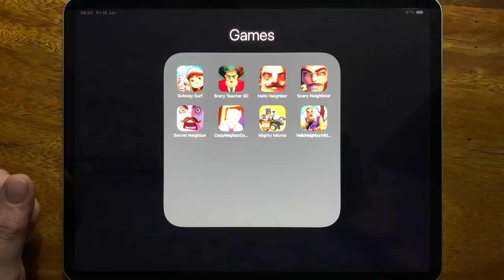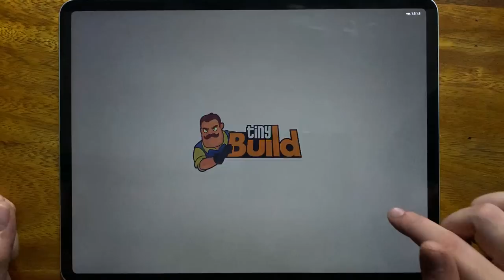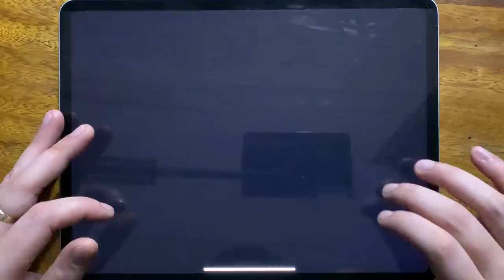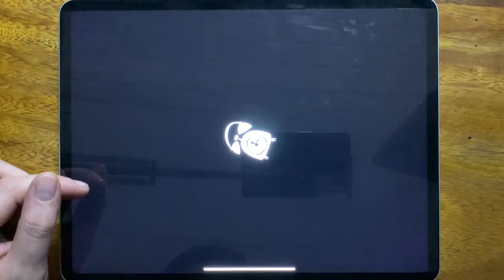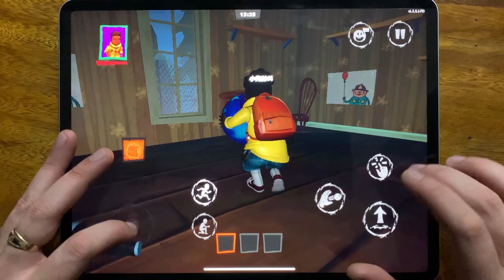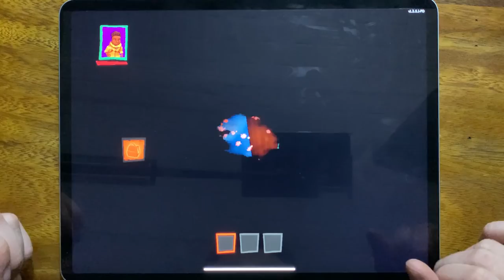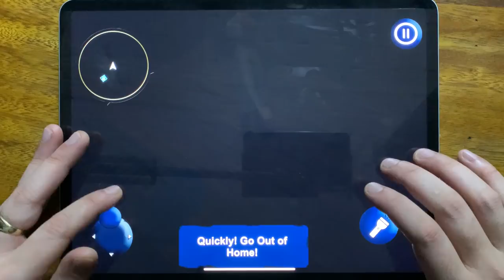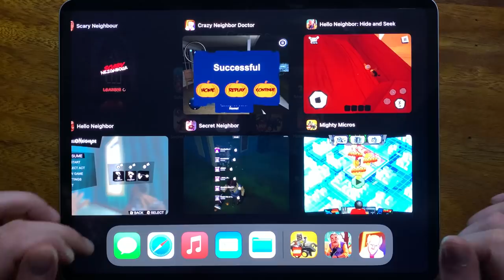Subway Surf, Scary Teacher 3D, Hello Neighbor, Scary Neighbour, Secret Neighbor.....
Subway Surf, Scary Teacher 3D, Hello Neighbor, Scary Neighbour, Secret Neighbor, Crazy Neighbor Doctor, Mighty Micros, Hello Neighbor Hide and Seek